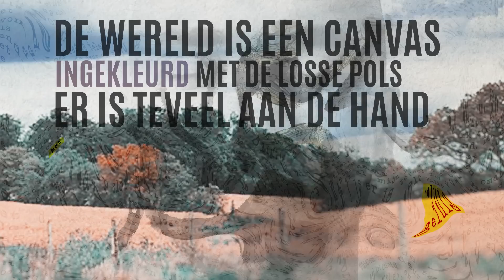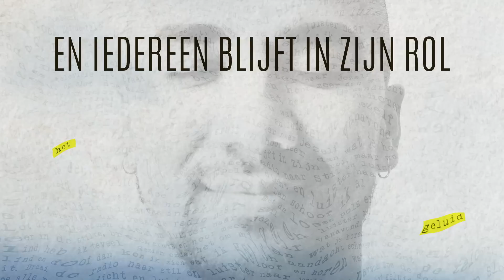WUDSTIK - 'BREEK HET GELUID' (LYRIC VIDEO)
BREEK HET GELUID

'Breek Het Geluid' is de eerste single van Wudstik zijn gelijkname EP. In 'Breek Het Geluid' beschrijft Wudstik de hedendaagse drukte die ons soms afleidt van de belangrijke dingen in het leven. De EP zal dit voorjaar uit komen. De single is ook beschikbaar op Spotify en iTunes.

WUDSTIK ONLINE

SONGTEKST

Als de wereld plat was, was het simpeler. Dan schoof ik al mijn problemen over de rand.
De wereld is een canvas ingekleurd met de losse pols er is teveel aan de hand.
Zet de televisie uit. Draai de radio naar stil en luister naar jezelf vanavond.
Doe de deur op slot doe alle ramen dicht en luister naar jezelf vanavond.

Breek het geluid en hoor meer in de stilte, breek eruit en hoor meer dan wat je horen kan.

Soms was ik liever blind, heb ik teveel gezien omdat het om mijn aandacht schreeuwt. Soms was ik liever blind en doof dan kon ik zien wat ik geloof en horen wat ik wil. Zet de televisie uit. Draai de radio naar stil en luister naar jezelf vanavond.

Breek het geluid en hoor meer in de stilte, breek eruit en hoor meer dan wat je horen kan. En omdat alles escaleert, is het einde zoek.

En iedereen blijft in zijn rol, maar wanneer valt het doek. Zet de televisie uit. Draai de radio naar stil en luister naar jezelf vanavond. Doe de deur op slot doe alle ramen dicht en luister naar jezelf vanavond.

CREDITS

Muziek: Wudstik en Willem Laseroms
Tekst: Wudstik (Jermain vd Bogt)
Mix/Master: Willem Laseroms

Video: Emile Doorman